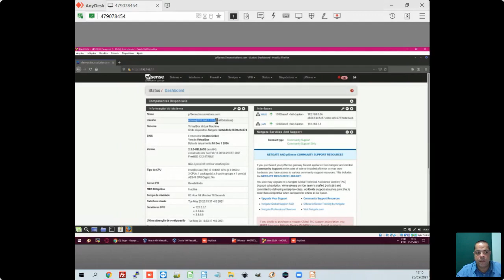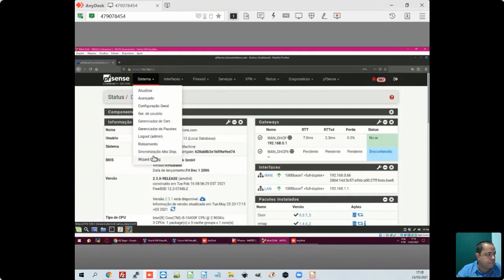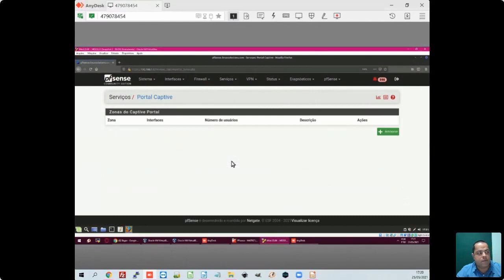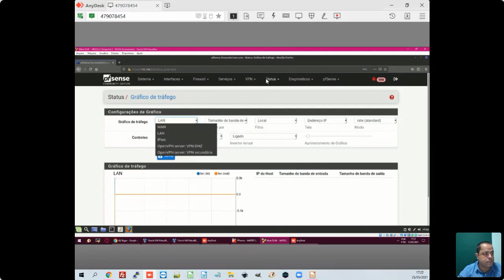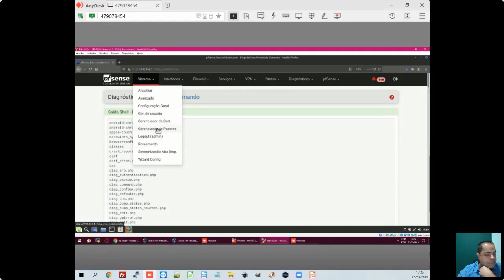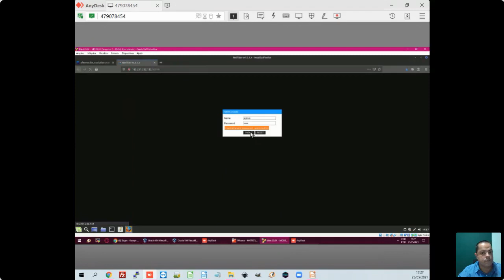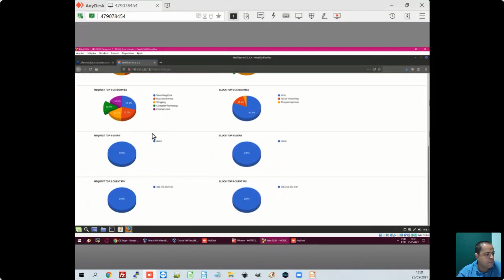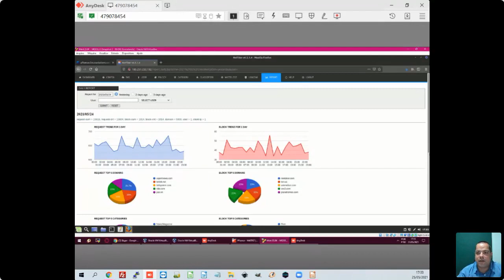Webinar Online e Gratuito - Segurança de redes com pfSense®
Gravação Webinar Online e Gratuito - Segurança de redes com pfSense®
Dia 25/05/2021 às 17h